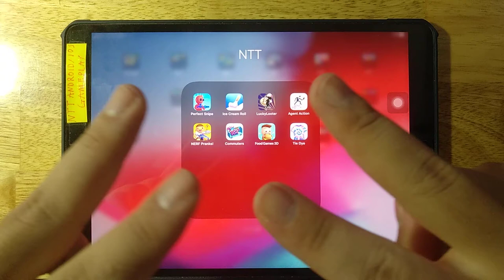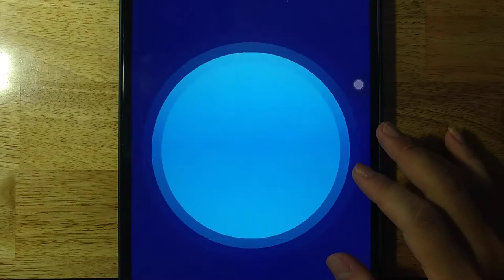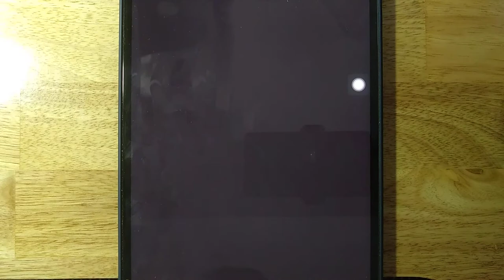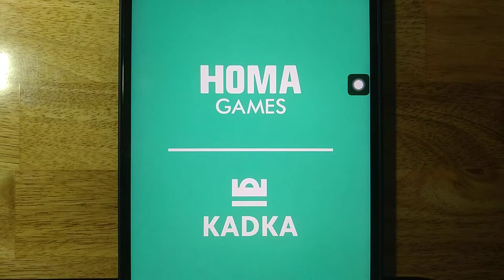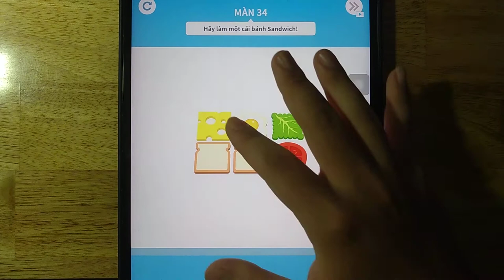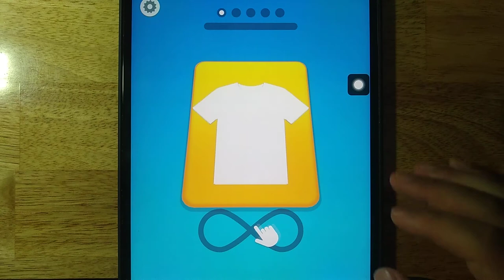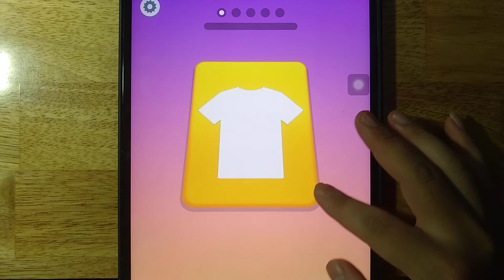Perfect Snipe,Ice Cream Roll,Lucky Looter,Agent Action,NERF Pranks,Commuters,Food Games 3D,Tie Dye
Android GamePlay
iOS GamePlay
iPad GamePlay
GamePlay Walkthrough